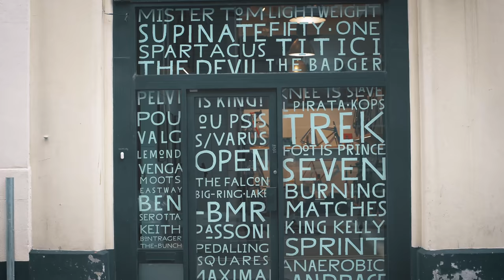DREAM BUILD ROAD BIKE - OPEN U.P.P.E.R // JaBig 5-Year Round-The-World Ride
In an ambitious feat that’s set to take place over five years, renowned Canadian DJ JaBig will be taking to tarmac and trails on his bicycle to raise funds in support of a charity that he holds close to his heart, World Bicycle Relief. Having cycled across Canada in the dead of an icy Winter, JaBig now challenges himself to traverse the globe on two wheels, BEATS BY BIKES tour.

In 2015, JaBig (born Jean-Aimé Bigirimana in Rwanda) bought a fixed-gear bike, thinking it would be nothing more than a healthy diversion to keep him occupied during the days, as his work as a club DJ took place mostly at night and after a few short months, JaBig was surprised to note that he’d cycled over 5000km’s. In 2016 JaBig set out for a mid-Winter cycle across Canada, which span over 18000km of icy wilderness and took 15 months to complete.

As JaBig plans to embark on his BEATS BY BIKES world journey on the 25th August, his 40th birthday, he will be cycling more than 100.000 km or 62.000 miles. He will be the first person in history to combine his profession (DJ) with his passion (bicycle touring) and a mission (supporting World Bicycle Relief) to create a project never carried out before.

JaBig wishes to give his mission leverage by using media and social media follower attention to raise awareness of world hunger - a cause that JaBig has long held dear - and to raise funds for the World Bicycle Relief organization, which helps under-privileged children to get an education by providing them with the means - a bicycle - to get to school.

World Bicycle Relief (WBR) builds and distributes specially-designed, locally assembled, rugged bicycles. With the experience and expertise gained over the last 10 years designing and delivering more than 400,000 Buffalo Bicycles, WBR has developed an efficient, innovative and scalable model to successfully address the great need for reliable, affordable transportation in rural areas of developing countries.

On his way, he will share his music in clubs and donate his fee, he will visit local Charity-projects and fans will be able to ride along with him. Followers across the world can participate via social media, a website where JaBig can be tracked is coming.

Frame: OPEN U.P.P.E.R.
Groupset: SRAM Force eTap AXS + SRAM Eagle AXS "mullet"
Wheels: ZIPP 303 Firecrest® Carbon Clincher Tubeless Disc-brake
Handlebar, stem, saddle post: ZIPP
Tires: Rene Herse (formerly Compass)  700C x 35 Bon Jon Pass Tubeless
Saddle: Brooks Cambium C15 All-Weather
Bar tape: Brooks Cambium Rubber
Bottle cages: Bontrager
Phone mount: Quad Lock
GPS: Wahoo
Pedals: Time